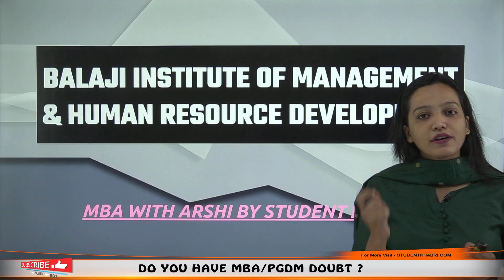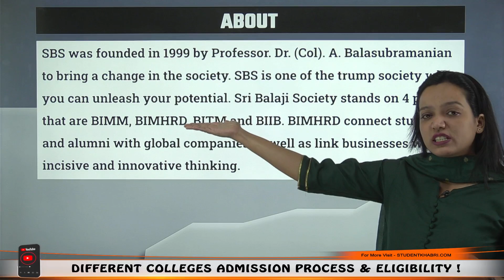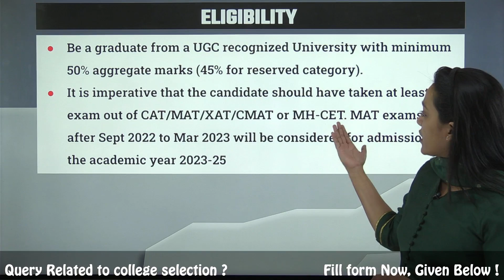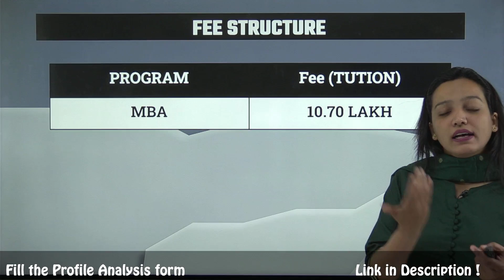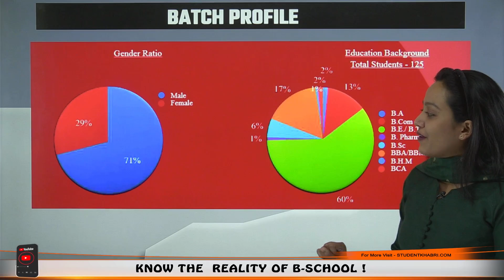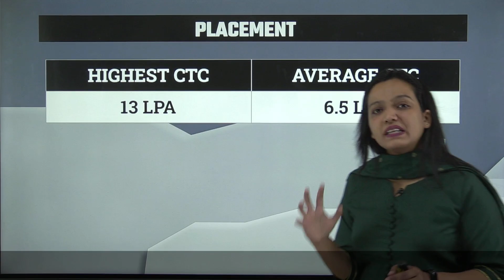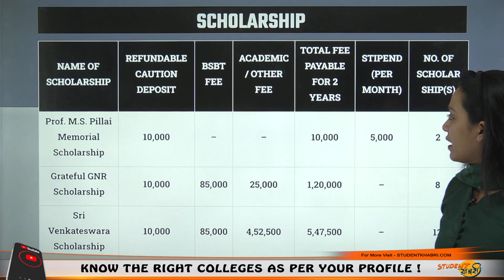BIMHRD Pune✅ || Last Date To Apply😳 || MBA || Programs🔥 || Eligibility👍 || Fees🤔 || Placement 13LPA🤑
Hello Everyone
This Video Explains About BIMHRD Pune